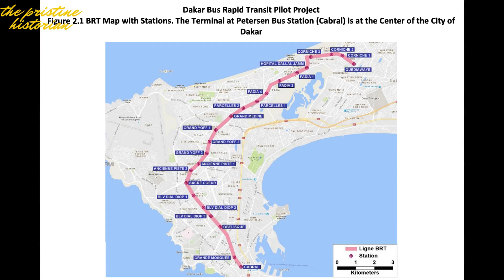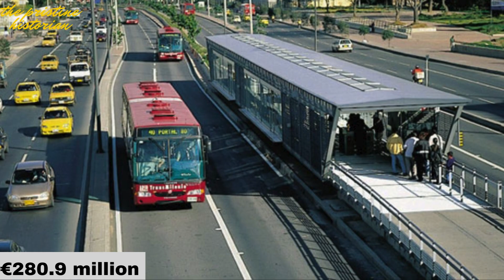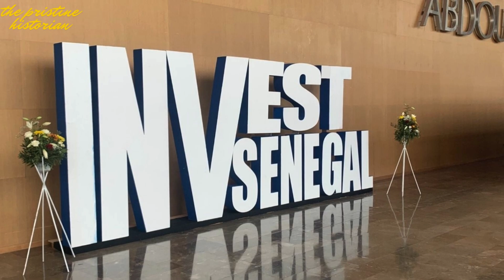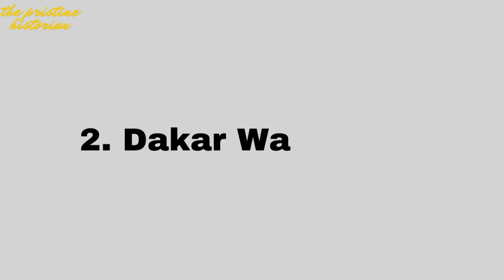SENEGAL is Overtaking WEST AFRICA as The Most Developed Country Through These Ongoing Mega Projects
A wave of transformative change is sweeping across Senegal. the symphony of cranes, the hum of construction, and the pulse of progress as Senegal steers towards a future shaped by mega infrastructure projects.  The nation is experiencing a remarkable chapter in its development story, moving from strength to strength to fill an infrastructure development gap yearning to be bridged.
In this video, we'll delve into Senegal’s ongoing mega-infrastructure projects.
Join us as we witness the transformation unfold, starting with project number

00:00 Intro
00:37 5. Dakar Integrated Bus Rapid Transit (BRT) System
01:48 4. Dakar Regional Express Train (TER)
04:07 3. Dakar-Saint Louis Highway project
05:50 2. Dakar Waterfront Development
07:31 1. Diamniadio Lake City (DLC)
09:27 Outro

SUPPORT:
-- Transfer Money conveniently through Wise. (Banks charge a lot for overseas, but Wise doesn't.) Get a discount by joining using the

-- Ground News is a platform that makes it easy to keep up to date as it is the biggest source for breaking news worldwide.